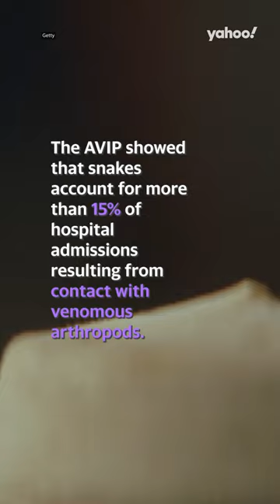Are Australia's animals really that dangerous?